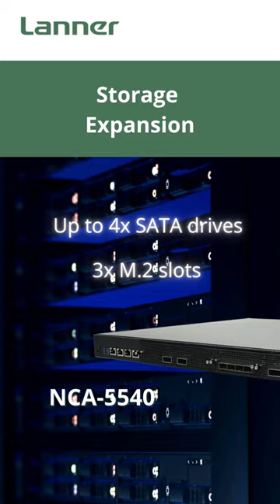NCA-5540: 1U Network Appliance Powered by 4th Gen Intel Xeon Scalable Processor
Lanner NCA-5540 is a high performance 1U rackmount network security appliance with Intel® Xeon® Processor Scalable Family (Sapphire Rapids-SP) & Emmisburg PCH. The introduction of the NCA-5540 fulfills network service providers’ demand for a more robust and flexible hardware platform that delivers optimal network computing performance and modest ownership costs.

With its support for Intel® QuickAssist Technology and up to 768GB of DDR5 system memory at 4800 MHz, the NCA-5540 greatly maximizes packet processing efficiency for virtual network functions, cryptography acceleration (for deep packet inspection) and next-generation firewall and UTM/IPS/IDS applications.

For optimal networking services, the NCA-5540 comes with either 4x NCS2 or 2x N2S NIC module slots, making the NCA-5540 the perfect network appliance for optimizing network traffic management and for enhancing virtualized network security.

Other outstanding features include 2x GbE RJ45 Ethernet ports, 1x RJ45 console port, 2x USB 3.0, 2x 2.5” HDD/SSD bays, 5x smart fans, 1x M.2 (SATA) 2280 B+M Key, 2 x M.2 NvME (PCIe) 2280 M Key, 1300W CRPS AC PSU, optional TPM and 1x optional PCI-E*8 HH/HL.